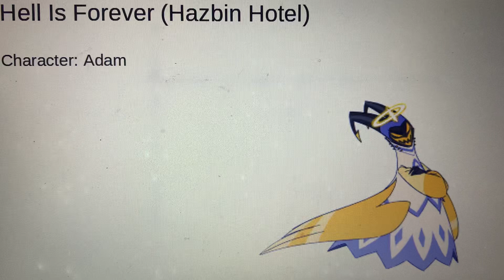Villains With Excellent Theme Songs (Part 2)